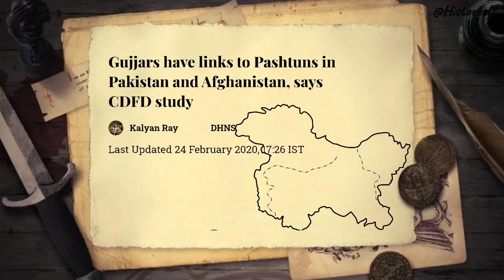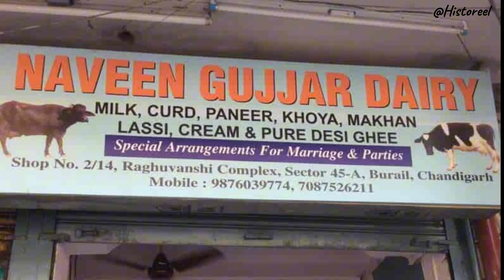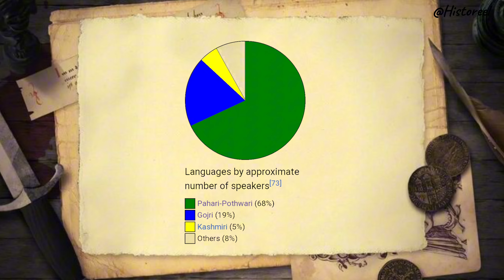Ep 6 Gujjars of Jammu || Potohar, Chenab, Panchal || History, Regions and Migration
Discover the rich history and culture of the Gujjars in Jammu. This video explores their diverse experiences across regions like Pir Panjal and the Jammu plains, and traces their migrations to Kashmir, Punjab, and Uttarakhand. Join us in uncovering the unique aspects of Gujjar life and heritage.

0:00 How Gujjars came to Jammu?
0:42 Gujjars in Erstwhile Doda
1:54 Van Gujjars: Jammu Connection
2:36 Dodhi Gujjars of Punjab
3:17 Gujjars of Duggar Areas
4:17 Gujjars of Pirpanchal and Potohar

Search Queries 🔍
Gujjars of Kashmir
Gujjars of Jammu
Gujjar Bakerwal History
Gujjars of Azad Kashmir
Van Gujjars
Gujjars Of India